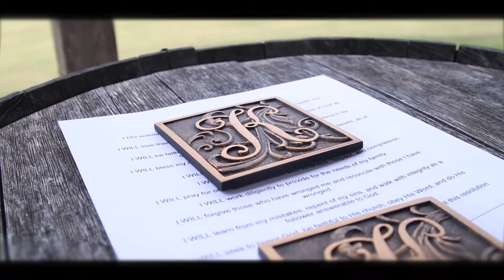Kizziah Wedding Video - 9-9-17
The wedding video of Ashley & Mathew Kizziah from 9/9/17 at Flagstone Farm in Vance, AL. To book us for your wedding video visit DIFPBham.com today!